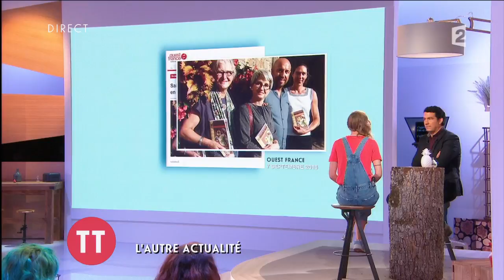Le phénomène du foodporn avec Marion Seclin - L'autre actualité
Marion Seclin nous fait découvrir le phénomène "foodporn" pour l'autre actualité

En compagnie de ses "éclaireurs" (des chefs d'entreprises, des journalistes, des historiens), Thomas Thouroude analyse l'actualité pour la rendre plus accessible. Un invité participe à ce décryptage détendu.

Actuality présenté par Thomas Thouroude du lundi au vendredi à 17H45 en direct et en public